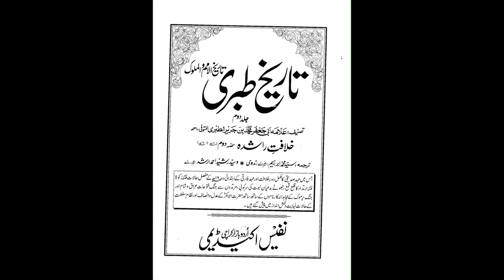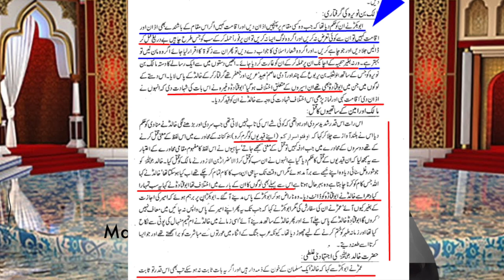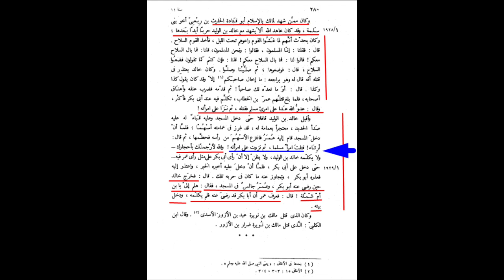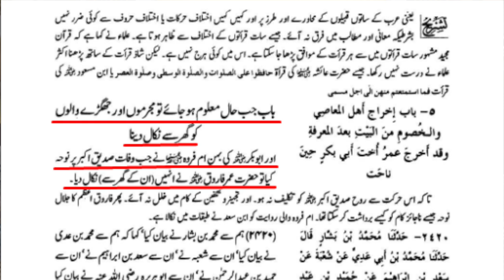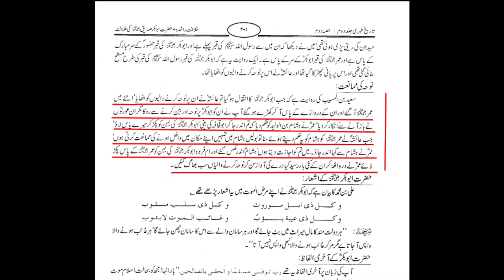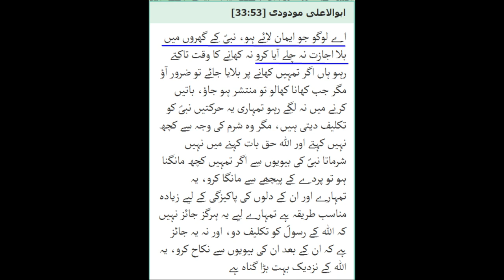Violence against women and so called companion | Allama Syed Shahryar Raza Abidi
پاکستان تحریک انصاف کی خواتین پر جنسی تشدد
سیرتِ صحابہ کی پیروی میں خواتین پر تشدد